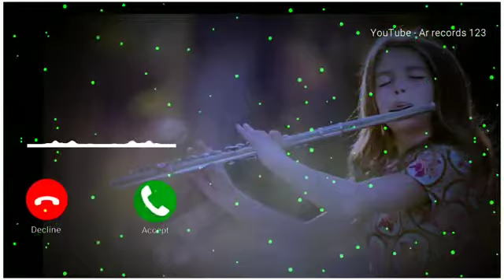New love ringtone | new sad ringtone tone | love ringtone status| love ringtone 2021